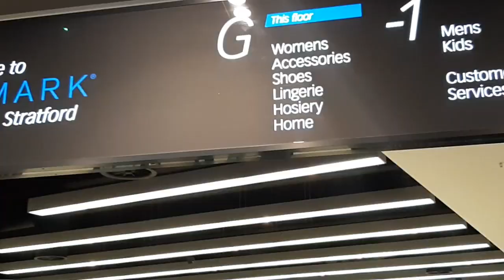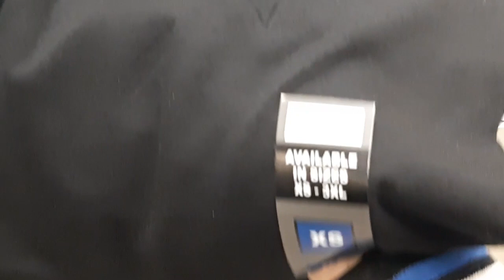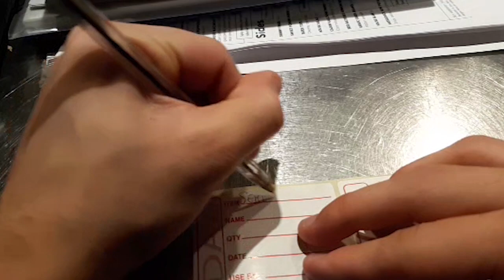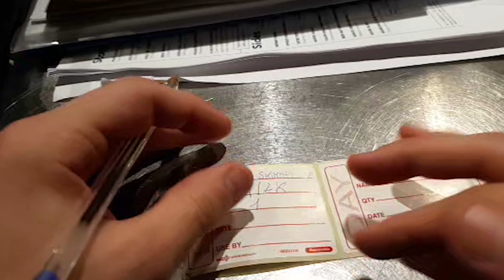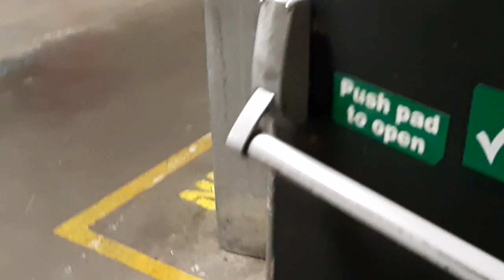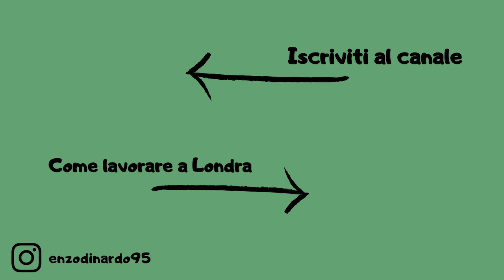LAVORARE in un bar a LONDRA come BARBACK 🍺🇬🇧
Partire per Londra in cerca di lavoro talvolta rimane un sogno nel cassetto di molte persone, ma la realtà è che ci sono tantissime professioni in cui inserirsi molto facilmente , la professione del "Barback" o "Bar supporter" è una di queste , dopo aver cercato lavoro con (mostro in questo video il passaggio per inviare le application riguardo questa professione ), adesso passiamo alla pratica.
Fammi sapere con un commento cosa ne pensi di questo lavoro o se qual'ora volessi vedere un altro tipo di mansione.

Music: 'Follow Me' by BlackBelt Poemz & Execute from the album 'The Black Dragon' - Spotify / Apple Music